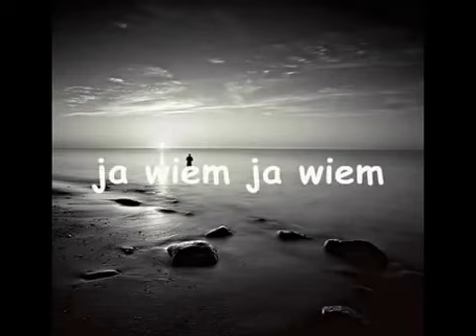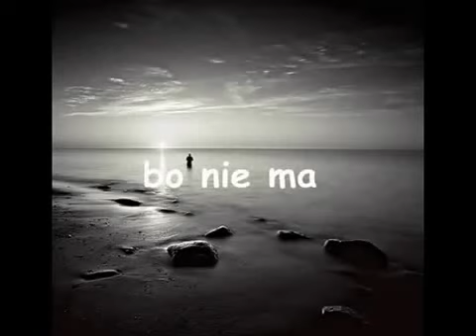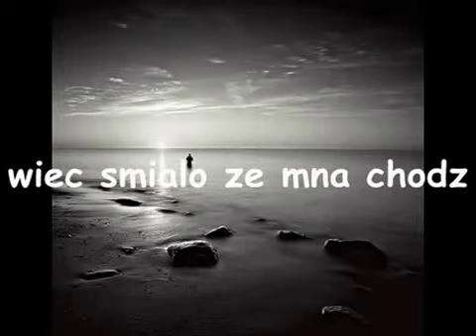Wystarczy tylko chwila-A więc-a więc-a więc-przez chwilę ze mną bądź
Z PISANIEM MUZYKI BYWA JAK Z KOBIETA...CZASAMI JEST LEKKO-INTYMNIE I PRZYJEMNIE...!!! A CZASAMI CIĘŻKO I ZNOJNIE A JAK PRZYJEMNIE...!!!
DLATEGO DO DZIŚ...MĘDRCY-POECI-PISARZE-PIOSENKARZE PYTAJĄ- CZYM JEST MUZYKA...!?!?!? KTO JEST POETĄ. ??? MUZYKI *SŁÓW*...!!!